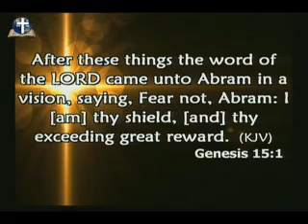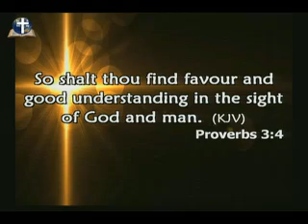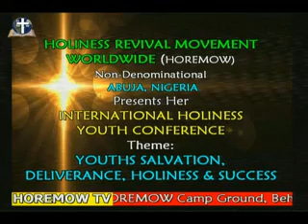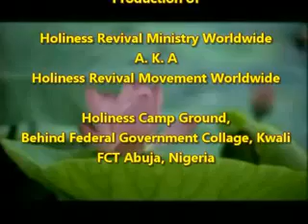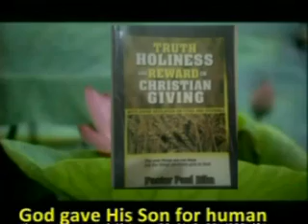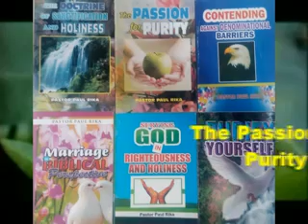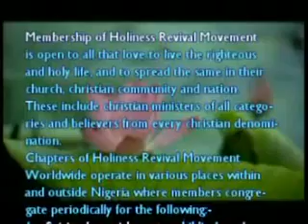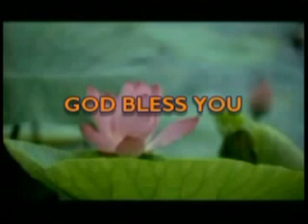HRMW897 GOD'S GIFTS AND FAVOUR FOR A HOLY YOUTH by Pastor Paul Rika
INT'L HOLINESS YOUTH CONFERENCE